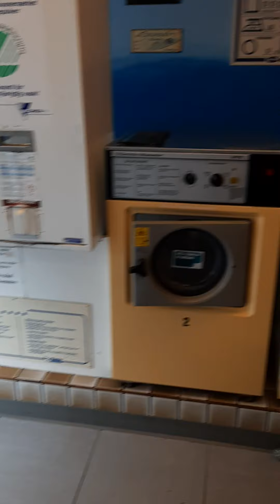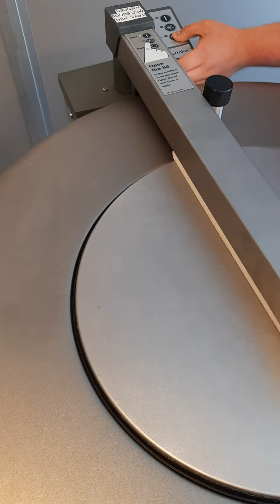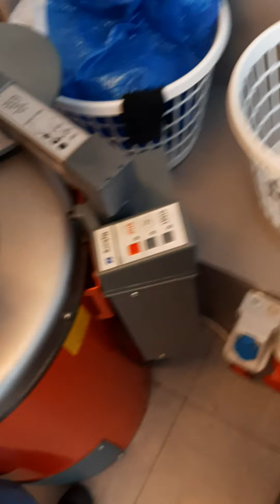Silkeborg møntvask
Hostrupsgade i Silkeborg